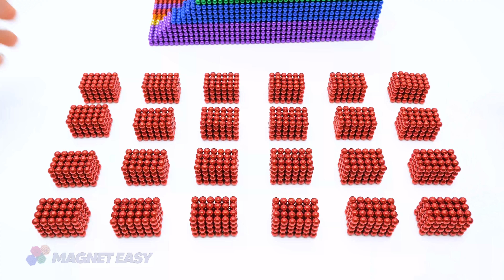Build Race Track Around The Aquarium For Hamster From Magnetic Balls | ASMR Video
0:00 | Intro Videos
0:20 | Build Race Track Around The Aquarium For Hamster From Magnetic Balls
9:50 | Relax With My Race Track Around The Aquarium For Hamster
Title :
( English ) Build Race Track Around The Aquarium For Hamster From Magnetic Balls | ASMR Video
(Deutsch) Rennstrecke rund ums Aquarium für Hamster aus Magnetkugeln bauen | ASMR-Video
(Français) Construisez une piste de course autour de l'aquarium pour hamster à partir de boules magnétiques | Vidéo ASMR
( Español ) Construir una pista de carreras alrededor del acuario para hámster con bolas magnéticas | Vídeo ASMR
( Português ) Construir pista de corrida ao redor do aquário para hamster de bolas magnéticas | Vídeo ASMR
(日本人 ) マグネット ボールからハムスターの水族館の周りにレース トラックを構築します。 ASMR動画
( 한국어 ) 마그네틱 볼에서 햄스터를 위한 수족관 주변에 경마장 만들기 | ASMR 영상
(हिन्दी) चुंबकीय गेंदों से हम्सटर के लिए एक्वेरियम के आसपास रेस ट्रैक बनाएं | ASMR वीडियो